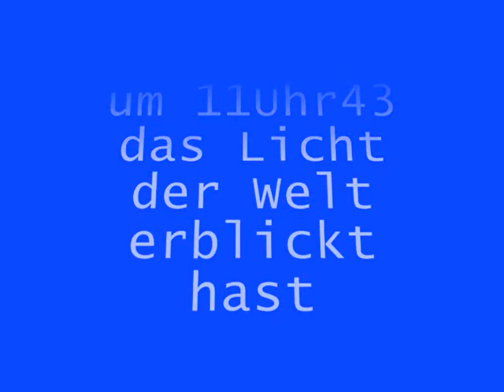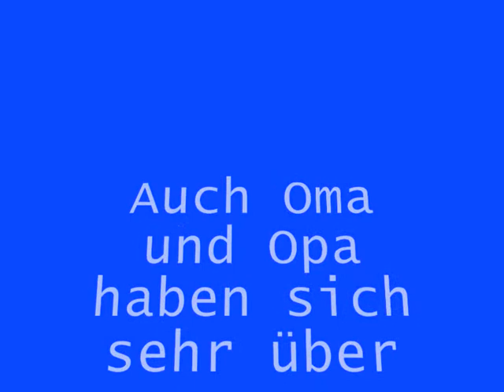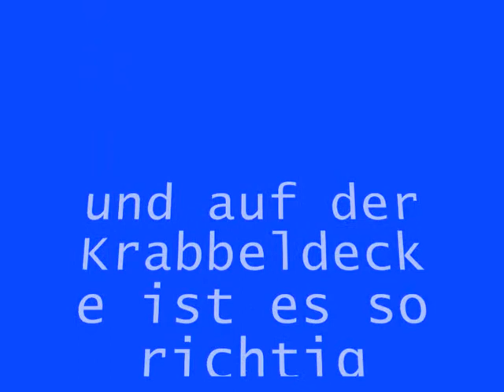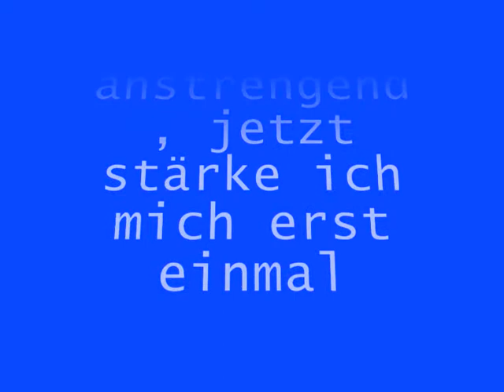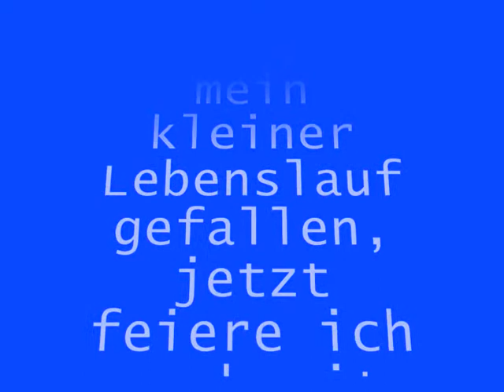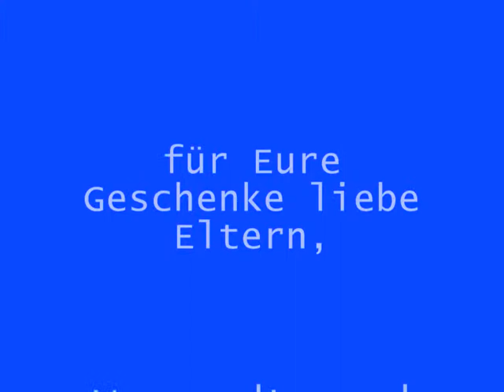Alles Gute zu deinem 1. Geburtstag.wmv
Alles Gute zum 1. Geburtstag wünschen wir
unserem Sohn Lukas. Das ist ein kleines
Video über sein 1. Jahr.